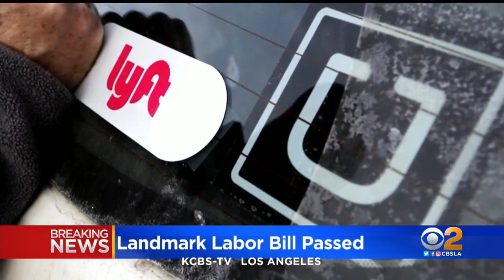California Lawmakers Pass Landmark Labor Bill For 'Gig' Workers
California lawmakers passed a landmark bill that will impact nearly one million workers who use phone apps to book or perform their jobs late Tuesday.